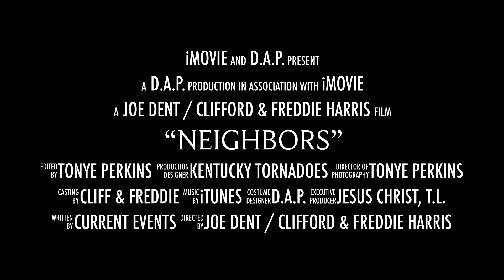“Neighbors”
Kentucky Tornado relief efforts of Drug Alternative Program (DAP).